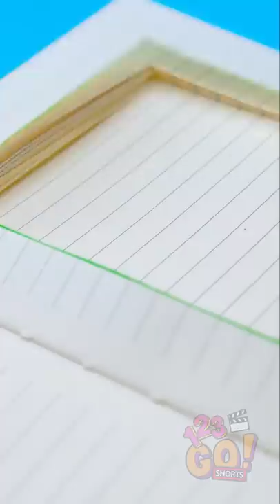I TURNED MY BOOK INTO A MAKEUP SNEAKING DIARY